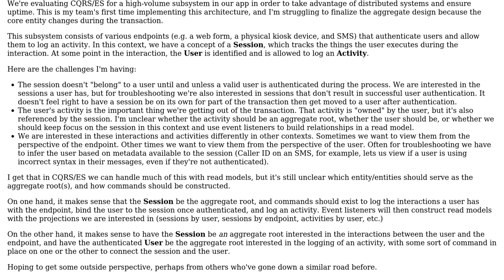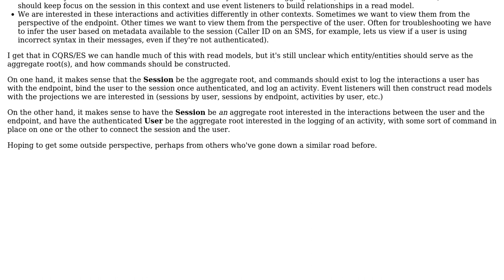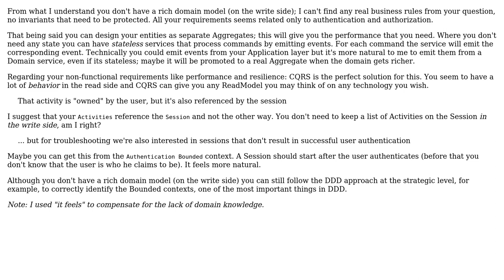Software Engineering: DDD - Aggregate that changes "owner" mid-process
With thanks & praise to God, and with thanks to the many people who have made this project possible! | Content (except music & images) licensed under CC BY-SA | Music | Images & others | With thanks to user Josh Anderson user Constantin Galbenu and the Stack Exchange Network Trademarks are property of their respective owners. You are responsible for your own actions.